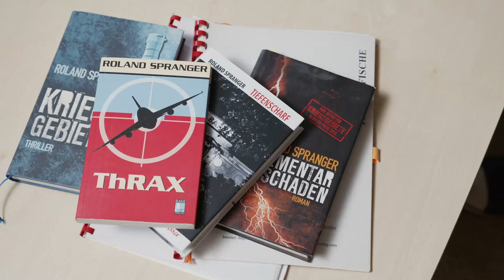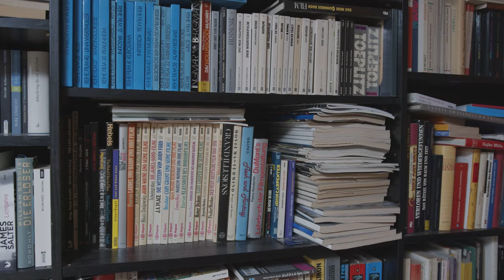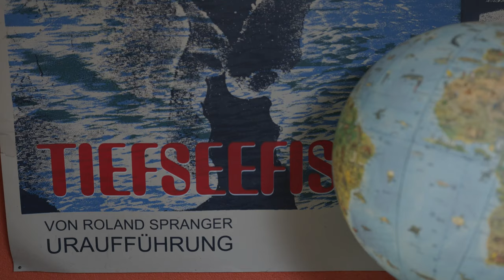Roland Spranger – Autor